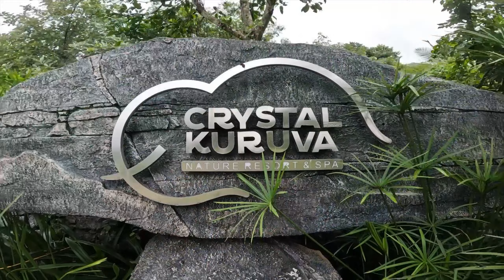Crystal kuruva nature resort and spa | Pool villa tree house jacuzzi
Crystal Kuruva Nature Resort & Spa

mananthavady -pulpally Road,Pakkam,Near Kuruva island wayanad,Kerala India-673579